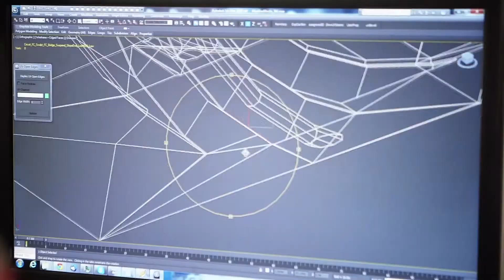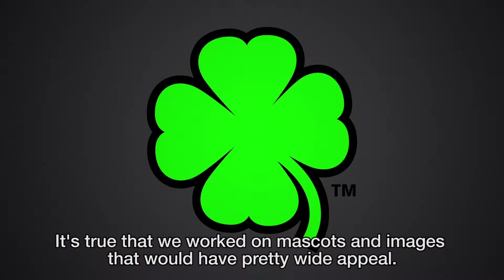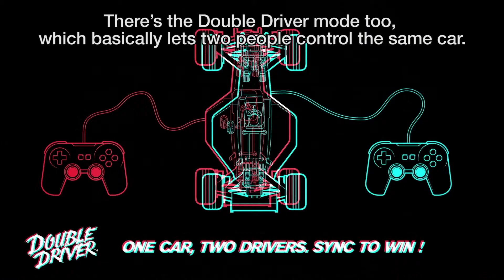TrackMania Turbo Developer Diary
Ubisoft developer Nadeo discuss the new TrackMania Turbo game in this behind the scenes gameplay trailer.